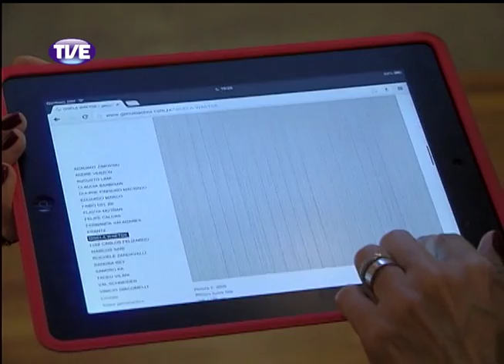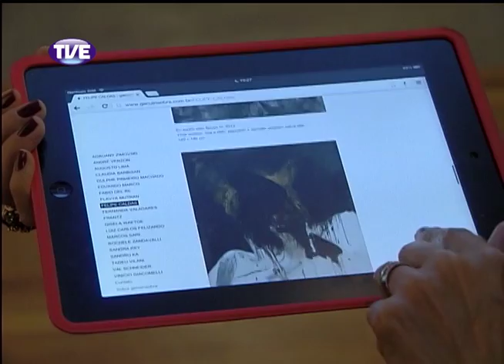Estação Cultura 29/10/13 Bloco 1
Reportagem sobre o projeto Genuína Obra. Entrevista com o cineasta Jaime Lerner e os atores Clemente Viscaíno e Carlos Cunha sobre o longa "Dyonélio", que aborda vida e obra do escritor Dyonélio Machado.